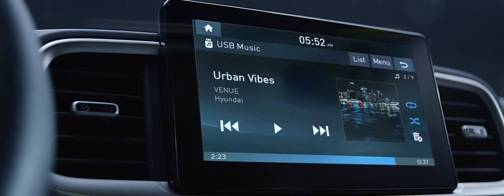Hyundai VENUE Urban Vibes 2019